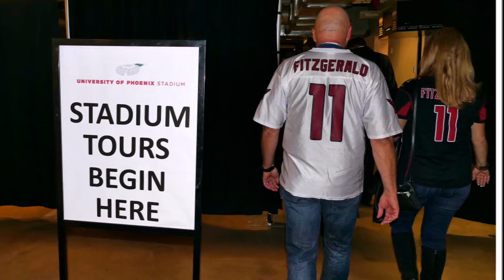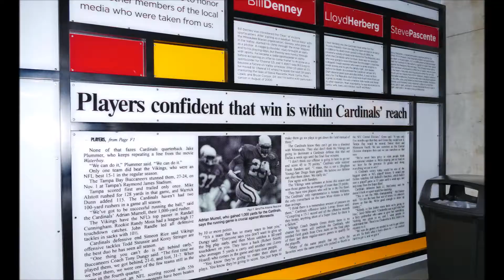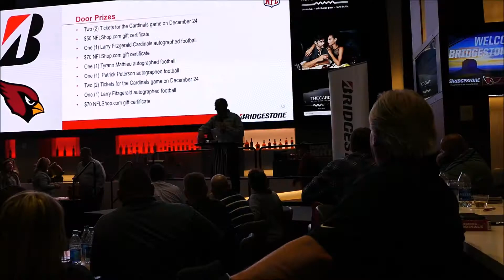Cards and Fitz Dec 2017